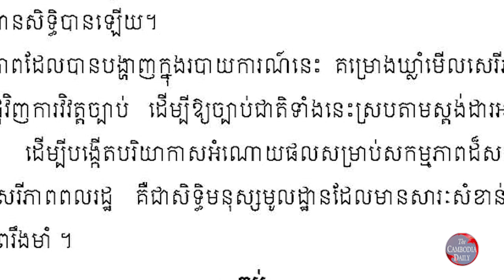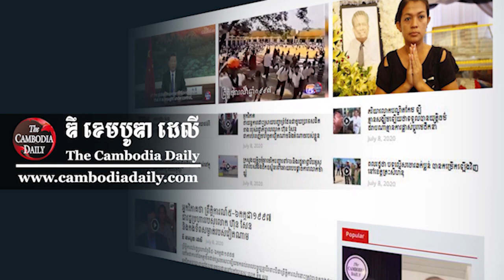ក្រុមអង្គការសិទ្ធិមនុស្សរកឃើញថា សិទ្ធិសេរីភាពជាមូលដ្ឋានរបស់ពលរដ្ឋបន្តធ្លាក់ចុះយ៉ាងខ្លាំង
អង្គការសិទ្ធិមនុស្ស ចំនួន៣ នៅកម្ពុជា បានរកឃើញថា សិទ្ធិសេរីភាព ជាមូលដ្ឋានរបស់ពលរដ្ឋ និងសិទ្ធិសេរីភាពក្នុងការបង្កើតសមាគម ក្នុងរយៈពេលប្រមាណ១ឆ្នាំចាប់ពីខែមេសា ឆ្នាំ២០១៩ ដល់ខែមីនាឆ្នាំ២០២០ បន្តធ្លាក់ចុះយ៉ាងខ្លាំង។